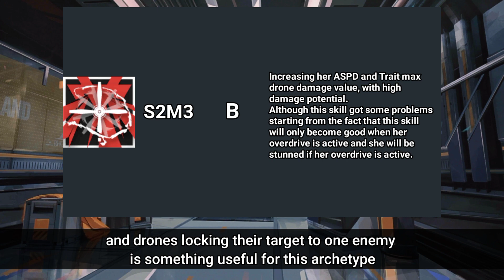Should You Get And Build Rockrock? | Caster Operator Rockrock Review [Arknights]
Arknights new 5* Mech-accord caster Rockrock

Arknights in-game OST: Guide Ahead event lobby theme
Arknights EP 11 Concept PV music

Arknights Horn Showcase, Arknights chapter 10, Arknights Rockrock showcase, Arknights chestnut, Arknights Heidi
Arknights Kazemaru, Arknights Passenger review,
Arknights Passenger module, Arknights story, Arknights anime, Arknights concert